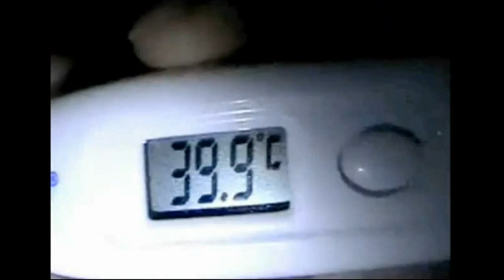Oliver Pocher - Damals (2009) vs. Heute (2020) - SATIRE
Einst muss man Oliver Pocher lassen! Er blieb sich über all die Jahre treu, ob mit Schweinegrippe oder mit Corona!